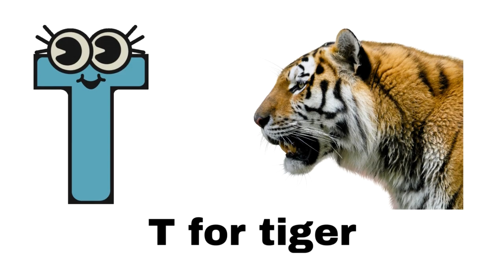A for apple b for ball,abcd, phonics song, abc alphabet, kids class